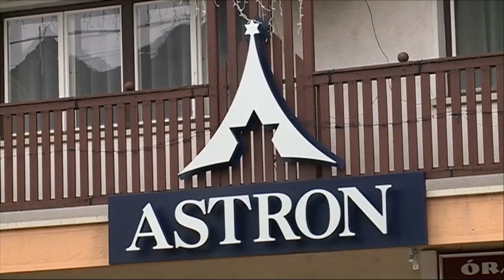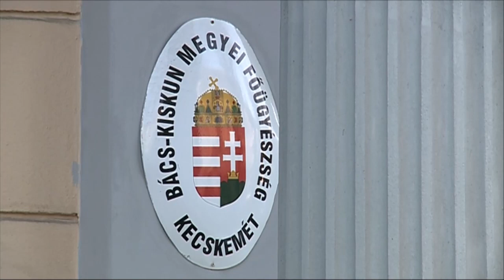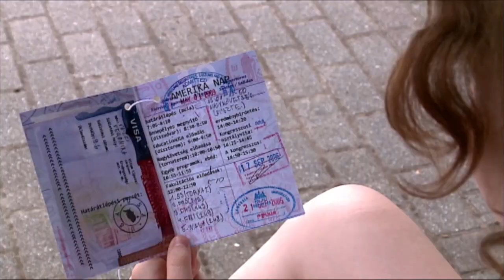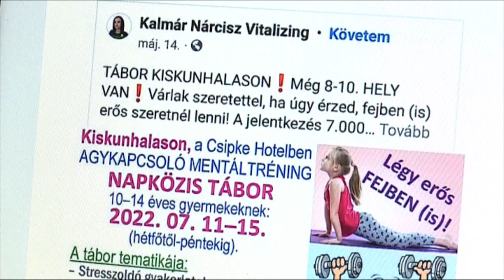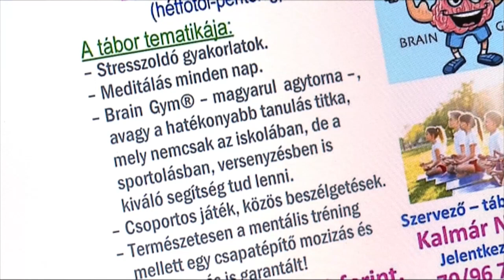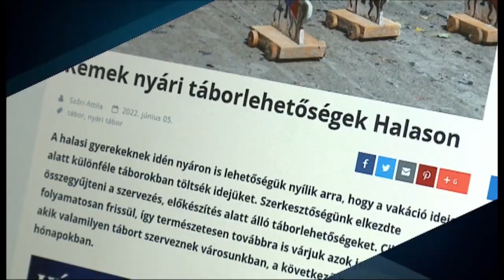Halas Tv - Híradó - 2022. 06. 09. (csütörtök) - Kiskunhalas